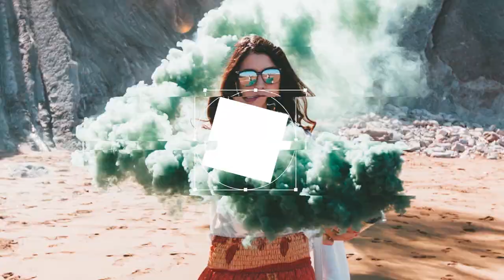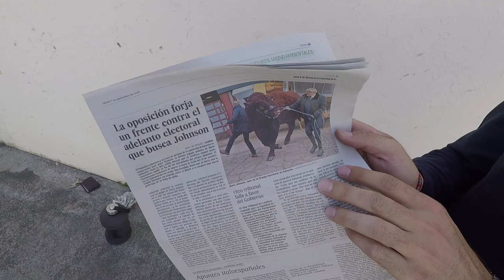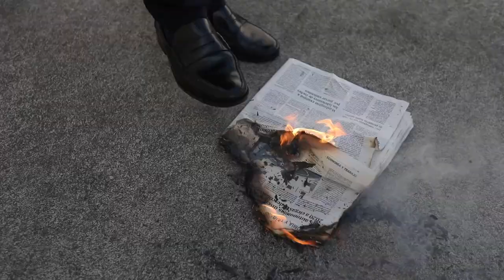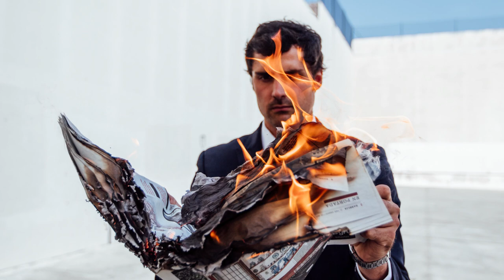🔥 Cómo hacer FOTOS CON FUEGO con Mikel Lezama | Fotografía creativa | El Limonero Crea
Hoy os mostramos como hicimos Mikel Lezama y yo estas pedazo de fotografías. Aprende a mirar de una forma diferente y crear nuevas fotos que harán que tu instagram pase a otro nivel.